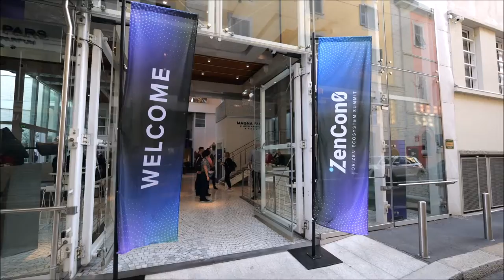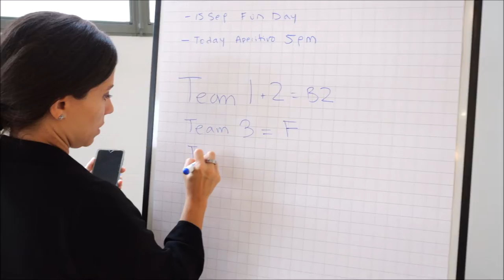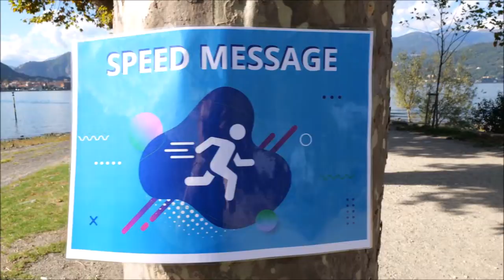Behind the Scene - The Making of ZenCon0